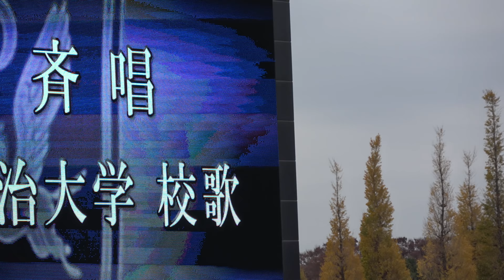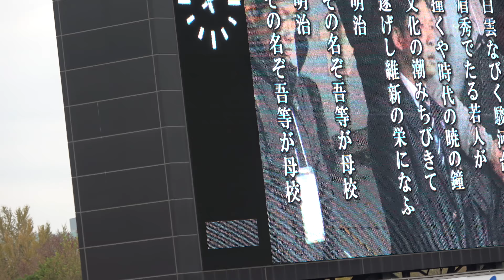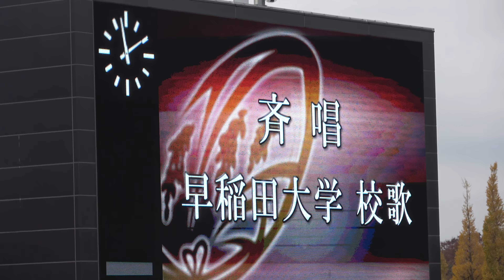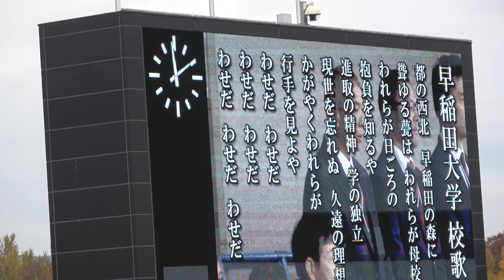2018ラグビー早明戦 早稲田8年ぶり優勝 帝京大との同時優勝を果たす 早明両校校歌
早大が明大を３１－２７で降して通算６勝１敗とし、帝京大との同時優勝を果たした。早大の対抗戦優勝は２０１０年以来８年ぶり２３度目。早明戦の通算成績は早大の５４勝２引き分け３８敗となった。